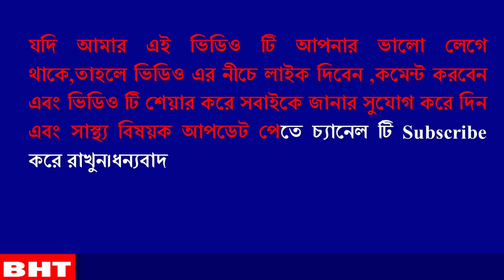মেয়েদের চুলে হাত দিলেই সর্বনাশ!!কেন?কারন জানলে,চমকে যাবেন